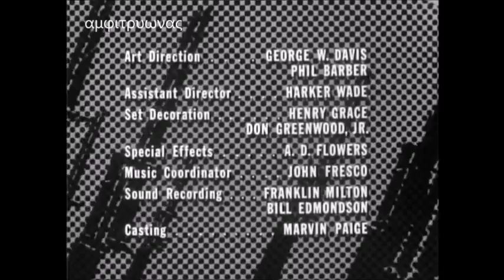COMBAT ΜΑΧΗ S3 E26 ελληνικοί υπότιτλοι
τιτλος επεισοδιου. Εξοδος